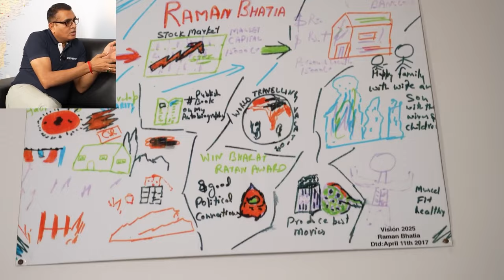Podcast on Story of EV Billionaire Ft. Raman Bhatia with Abhishek Kar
In this podcast with @AbhishekKar , our Founder and Managing Director, Mr. Raman Bhatia, shares his inspiring journey, reflecting on the pivotal role his family played in his success, the struggles he faced, and the setbacks he overcame. He emphasizes the importance of staying positive through life's challenges. Mr. Bhatia also dives into the story of Servotech, his vision for the company, and its future plans. Additionally, he discusses the growth of the EV sector, the government's support for green mobility, and how these factors are shaping the industry’s future.

Video Credit: @AbhishekKar